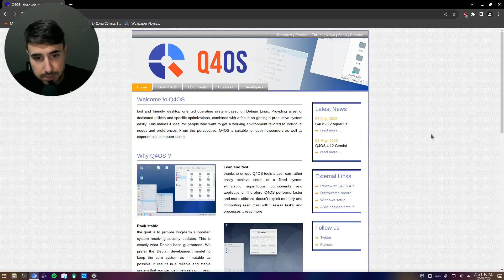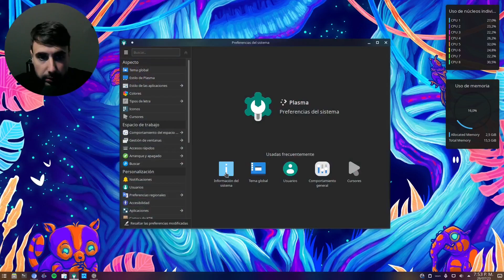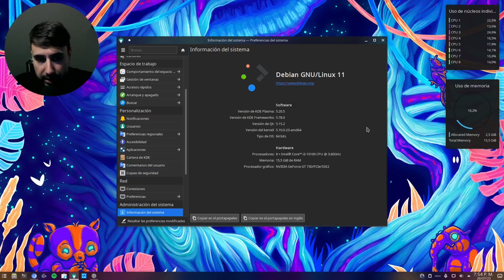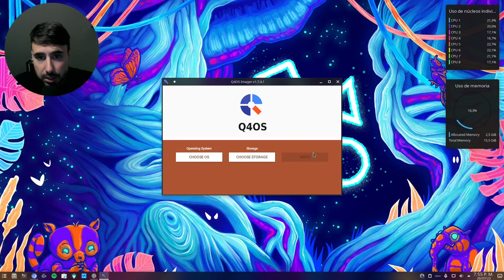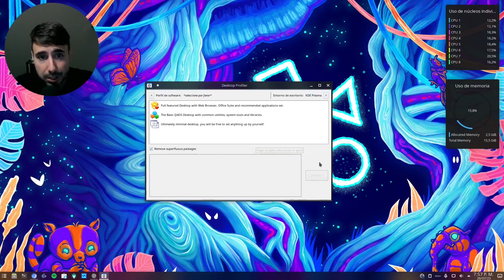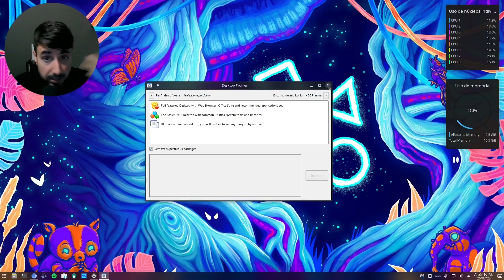Q4OS - El Debian para novatos